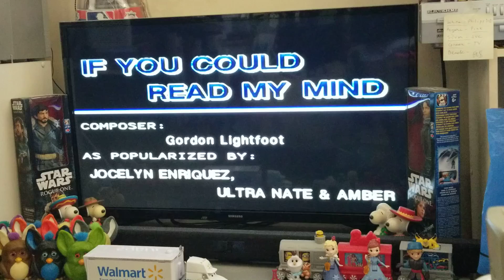IF YOU COULD READ MY MIND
My favourite Canadian song. So it's time to sing it.😍

Sing alone time.🙂

To keep me Happy and Alive in this challenging time.😃